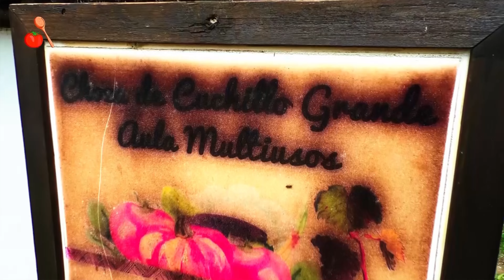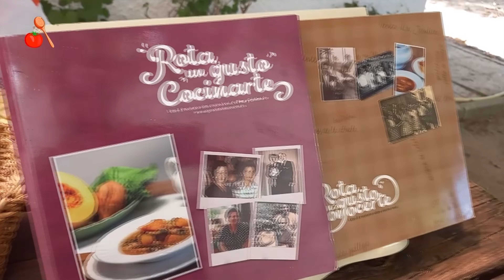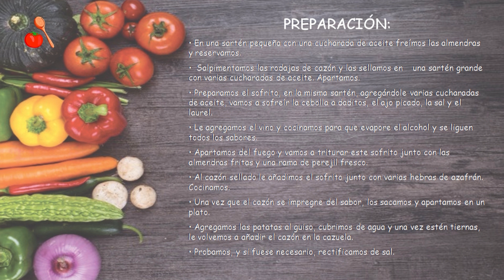De la Mayeteria a tu mesa || Temporada 1 || Capítulo 4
Hoy, junto con nuestro querida amiga @pilarcocinando  hemos grabado el cuarto programa "De la Mayetería a tu Mesa" junto con el equipo de @7tvrota310 (Paco Campaña Ruiz y Murgui) en el Centro Municipal de la Mayetería, gracias a Jesus Lopez Verano @ayuntamientoderota5232 y la Delegación de Promoción Turística.

Ha sido una mañana muy completa y muy interesante, en la que hemos contado con dos invitados muy especiales.

Primero, nuestro querido Dani Ruiz  dietista, que ya se ha convertido en habitual de este espacio, y que ha compartido con nosotros todos sus conocimientos sobre la verdura de temporada protagonista, la patata o papa, como decimos por aquí 🥔🥔🥔.
 Ya veréis que interesante conversación hemos tenido los dos y lo que vamos a aprender
todos.

Y seguidamente, hemos contado también con la colaboración de Paco Santamaria, trabajador que mantiene el Centro de Mavetería y con larga tradición de familia mayeta. Una gran persona 🥰🥰🥰. Paco ha hablado de la Mavetería y en concreto de una de sus chozas, en la que vivían los antiguos mayetos 👨‍🌾👨‍🌾👨‍🌾

Seguidamente, hemos enseñado nuestro cultivo de papas, las distintas variedades, el proceso desde la siembra hasta la recolección y hemos proporcionado las papas, con las que luego hemos cocinado el quiso.

Y finalmente hemos cocinado allí mismo Yunto con Pilar y Cristina una receta familiar roteña, cazón en amarillo con patatas, huerta y mar, siguiendo la receta, incluida en el segundo libro
"Rota, un gusto cocinarte", regalo de la familia Sebas Bernal.

Y claro, también nos hemos sentado a la mesa para probar y darle el visto bueno a este guiso, que por cierto, estaba riquísimo

En nombre de los tres, muchísimas gracias a todos, los que habéis hecho posible, de nuevo, este nuevo programa, y deseando ver el resultado la próxima semana

No os lo perdáis ! Y de aquí a nada volvemos con el quinto, que ya se acerca la época de los tomates 🍅 🍅🍅 y estoy seguro que os vanos a sorprender con nuestras magnificas variedades de tomate, a cual más especial y más rico 😜😜.